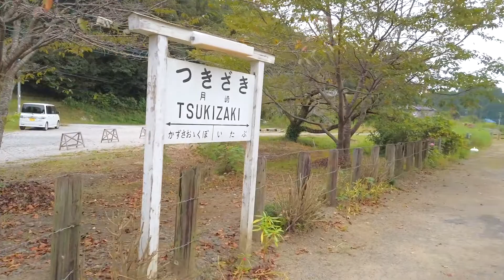【小湊鉄道】チバニアン・森ラジオ「初秋 月崎探訪です！」古民家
月崎探検隊第11弾調査報告

今回はしっかり足元見つめちゃいました！
月崎特集です！
ホント見どころ満載！
ぜひ一度いらしてくださいね１
その前にこちらの動画で下見をどうぞ！！

大好評「月崎ムーン」のスピンオフ版。
　「月崎探検隊」
いつもの古民家を飛び出してここ市原市月崎や
房総半島の素敵なスポット探検リポート！

ひきつづき古民家カフェ化計画もよろしくです！！

詳細はnoteでもどうぞ！！